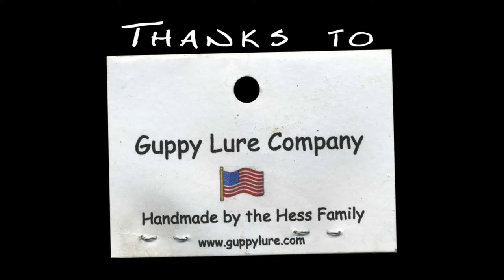43" Striped bass Fishing Gloucester MA Guppy Lure Company! top water fishing catch & release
fishing
fishing australia
fishing fails
fishing bloopers
fishing nineteen/boy wonder
fishing videos
fishing sydney
fishing for flathead
fishing nineteen/boy wunder
fishing knots
fishing australia
fishing fails
fishing bloopers
fishing videos
fishing sydney
fishing for flathead
fishing knots
fishing nineteen/boy wonder
fishing for bream
fishing djs
a fishing connoisseur in a fishy competition
a fishing connoisseur in a fishy competition pokemon black and white
a fishing we will go
a fishing we will go song
a fishing
a fishing song
fishing australia
fishing australia full episodes
fishing adelaide
fishing adventures
fishing australia 2014
fishing australia victoria
fishing accidents
fishing australia queensland
fishing album
fishing australia nsw
matty b fishing
fishing bloopers
fishing band
fishing brisbane
fishing boats
fishing brisbane river
fishing bloopers bill dance
fishing boats australia
fishing botany bay
fishing boats in rough seas
fishing brisbane river mouth
flying c fishing
fishing contest 2007
fishing chi glow
fishing cairns
fishing choy lin
fishing cape york
fishing coffs harbour
fishing contest quest guide 2014
fishing cat
fishing cape moreton
fishing cockburn sound
fishing djs
fishing documentary
fishing djs splendour
fishing documentary australia
fishing darwin
fishing documentary national geographic
fishing double island point
fishing darwin harbour
fishing down under
fishing deep tempest
e fishing
fishing edge
fishing edge lee rayner
fishing exmouth
fishing exmouth 2014
fishing eden nsw
fishing episodes
fishing estuary
fishing eildon
fishing expedition amazonia
fishing eden
fishing fails
fishing for flathead
fishing for bream
fishing for sharks
fishing for tailor
fishing fraser island
fishing fails 2014
fishing for whiting
fishing for snapper
fishing for mangrove jack
fishing gold coast
fishing guide
fishing gold coast seaway
fishing goal celebration
fishing games
fishing gone wrong
fishing gold coast canals
fishing guide runescape 2007
fishing georges river
fishing great barrier reef
blacktiph fishing
helen h fishing
fishing hervey bay
fishing hawkesbury river fishing australia
fishing fails
fishing bloopers
fishing nineteen/boy wonder
fishing videos
fishing sydney
fishing for flathead
fishing nineteen/boy wunder
fishing knots
fishing australia
fishing fails
fishing bloopers
fishing videos
fishing sydney
fishing for flathead
fishing knots
fishing nineteen/boy wonder
fishing for bream
fishing djs
a fishing
a fishing song
fishing australia
fishing adelaide
fishing adventures
fishing australia 2014
fishing australia victoria
fishing accidents
fishing australia queensland
fishing album
fishing australia nsw
matty b fishing
fishing bloopers
fishing band
fishing brisbane
fishing boats
fishing brisbane river
fishing boats australia
fishing botany bay
flying c fishing
fishing contest 2007
fishing chi glow
fishing cairns
fishing choy lin
fishing cape york
fishing coffs harbour
fishing cat
fishing cape moreton
fishing cockburn sound
fishing djs
fishing documentary
fishing djs splendour
fishing documentary australia
fishing darwin
fishing darwin harbour
fishing down under
fishing deep tempest
e fishing
fishing edge
fishing exmouth
fishing exmouth 2014
fishing eden nsw
fishing episodes
fishing estuary
fishing eildon
fishing expedition amazonia
fishing eden
fishing fails
fishing for flathead
fishing for bream
fishing for sharks
fishing for tailor
fishing fraser island
fishing fails 2014
fishing for whiting
fishing for snapper
fishing gold coast
fishing guide
fishing goal celebration
fishing games
fishing gone wrong
fishing georges river
blacktiph fishing
helen h fishing
fishing hervey bay
fishing hawkesbury river